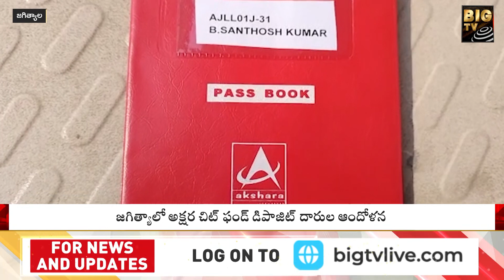అక్షర చిట్ ఫండ్ దగ్గర బాధితుల నిరసన | Akshara chit Fund | Victims | Breaking News | BIG TV